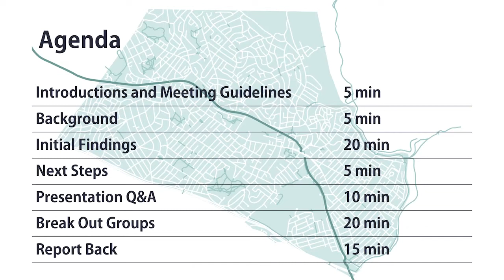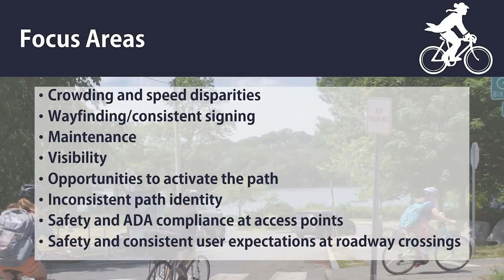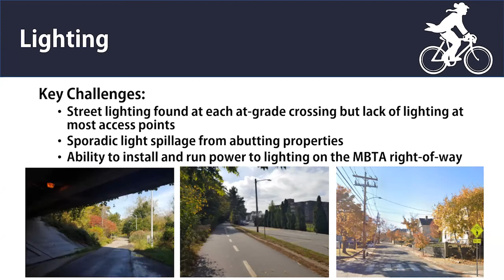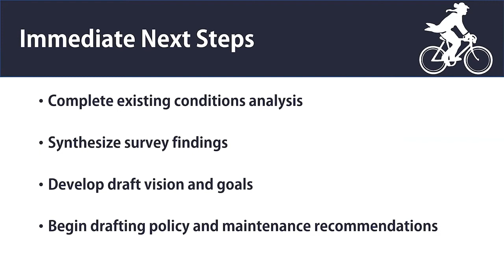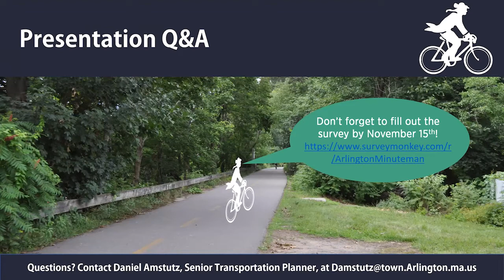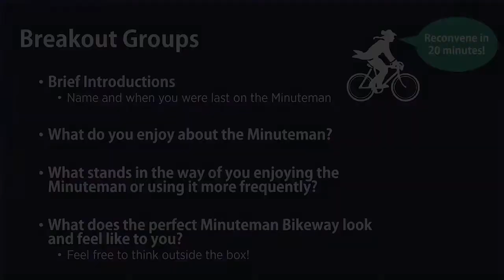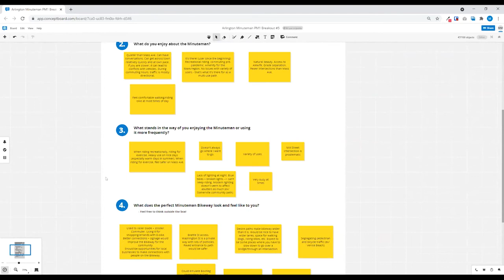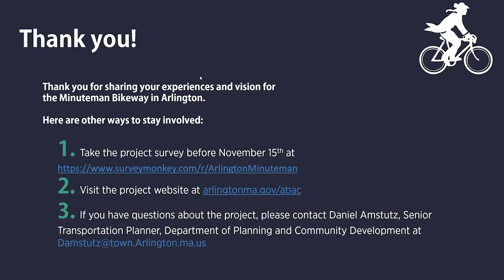Arlington Minuteman Bikeway Planning Project - November 3, 2021